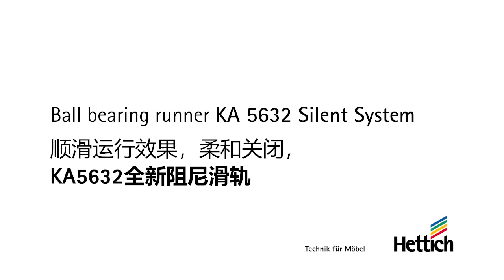Hettich Ball Bearing Slide KA5632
Assembly Animation for Ball Bearing Slide KA 5632 with Silent System